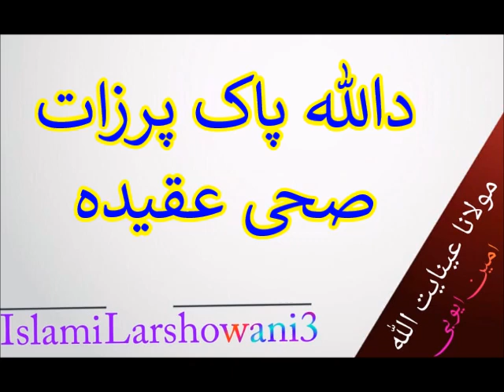دالله پاک پرزات صحی عقیده